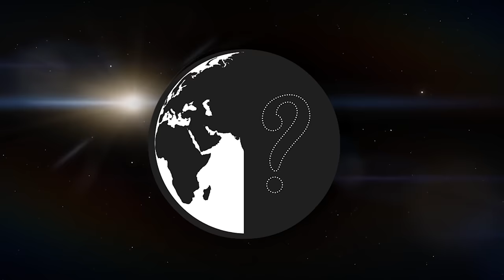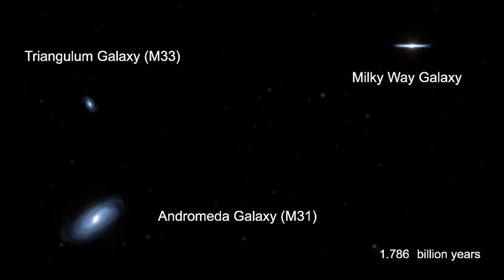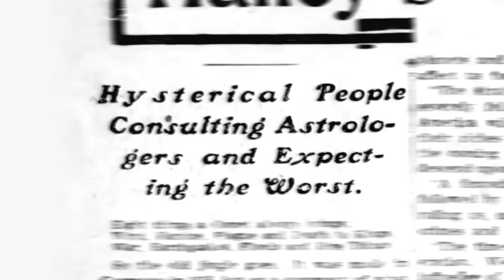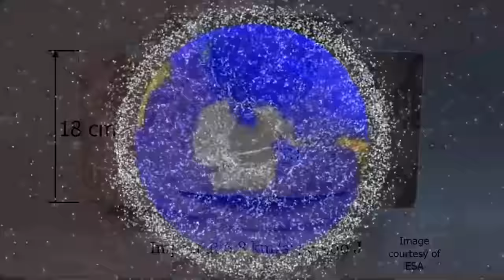வியப்பூட்டும் விண்வெளி #1 - Space Facts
The space is full of surprises and here are something you might don't know.